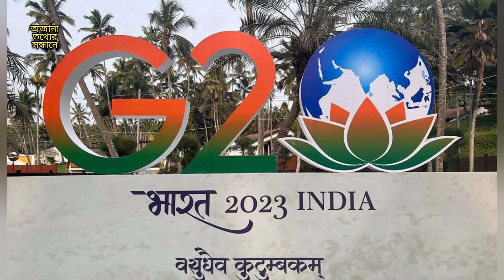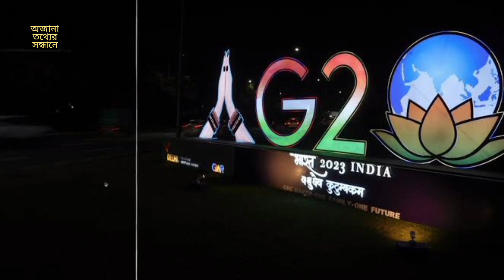জি-২০ মহাসম্মেলন ভারতে,G20 summit 2023 in india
Your query

g20
g20 summit
g20 countries
rishi sunak
g 20 summit
what is g20
what is g20 summit
joe Biden
G20 kya hai
g20 full form
bharat mandapam
g 20 countries
what is g20 summit 2023
G20 summit Delhi
G20 meaning
g20 summit 2023 Delhi
g20 summit in Delhi
 g20 summit 2023 schedule
 জি-২০ মহাসম্মেলন ভারতে
 অজানাতথ্যেরসন্ধানে